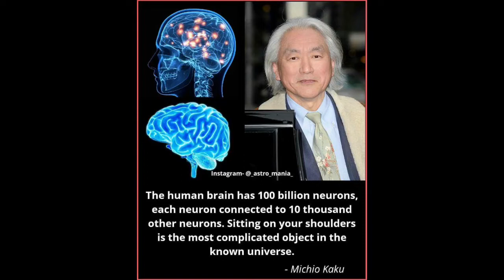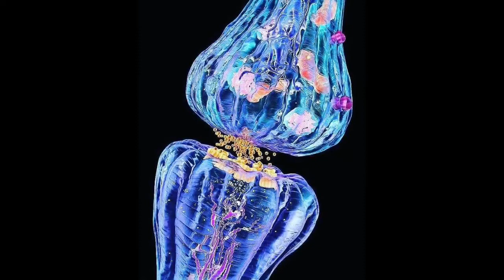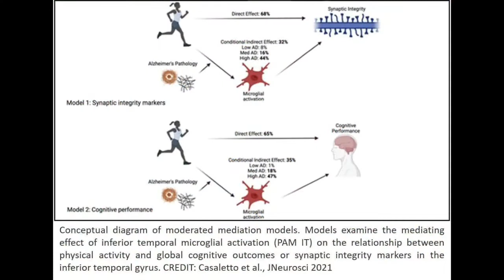Todo sobre las funciones del cerebro nos habla la Dra Rosalía Zerón